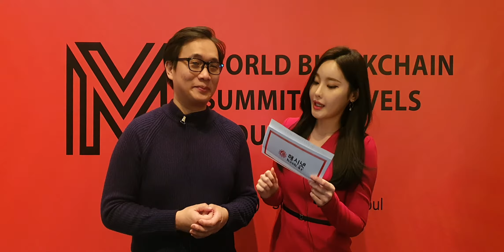Anndy Lian Interviewed by Blockcast & Hash: A Global Think Tank for Blockchain Thought Leadership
Anndy Lian Suggested A Global Think Tank for Blockchain Thought Leadership

Anndy Lian, an Inter-Governmental Blockchain Advisor suggested that a global blockchain think tank should be established and will help the industry to table collective views moving forward. He was interviewed by HashNet & Blockcast.cc at World Blockchain Summit Seoul on 20th September 2019.

Anndy has walked a long journey in the blockchain industry. He has been a frequent face in the South Korea technology and business scene for more than a decade. He even wrote a book titled “Blockchain Revolution 2030” in Korean published by Kyobo Books with Professor Youngsook Park from Yonsei University.

He has also been very active in the global blockchain scene and is a strong voice in the community. During the 7th World Blockchain Summit MARVELS Seoul 2019, he told the reporter that we should walk the talk and “The Future of Blockchain is in our hands”. This has sparked several conversations amongst the business leaders and they do agree that setting the right path is important for the technology to grow.

“I am being asked quite a few questions during this interview. I would like to highlight a couple of things. Blockchain will only get good outcomes if we all work together. At this current moment, everyone is trying to do what they deem is good for the industry. It is time for an alliance to be formed. In my opinion, a global think tank of blockchain thought leaders can set the standards and pace for the industry. Having one collective voice will help to set unified regulations and directions, thus driving the adoption of this technology faster. I will find like minded people and set this up if opportunity arises. We need to converge to grow bigger and stronger! ” Anndy explained to the reporter.

When asked what is blockchain like in the near future, Anndy responded: “I would say that it is very optimistic. The immediate short term trend you will see is that accredited investors will come into the market and take part in regulated security token trading or STO. In the longer run, there might be a possibility to see a totally decentralized economy running parallel with the traditional market.”

Anndy is an all-rounded business strategist with more than 15 years of experience in Asia. He has provided advisory across a variety of industries for local, international and public listed companies.

He currently plays a pivotal role as the Blockchain Advisor for Asian Productivity Organisation (APO), an intergovernmental organisation committed to improving productivity in the Asia-Pacific region. He advises the Secretariat on the latest concepts and applications of blockchain technologies in cybersecurity and IoT network data integrity across smart factories and upskill the Secretariat staff in blockchain technologies as applicable to productivity. Being active in Korea, the governor of Gyeongsangbuk-do also made him part of the Blockchain Special Committee, together with industry experts such as Brock Pierce (Chairman, Bitcoin Foundation) and Alexis Sirkia (Founder of Yellow.com) helping the province to grow using blockchain technologies.

Anndy wants his voice to be heard and hope more governments and businesses can strategize together to make this technology feasible.

Park Bong-kyu, CEO of World CEO Summit MARVELS also voiced out that leaders must unite. “I am thinking like Anndy too. My event is one of the few blockchain events that unite leaders from all over the world. We get domestic support from government and leading brands. We also get support from comrades from all over the world. World CEO Summit 2020 will start at Busan next year. I hope to get more support from more leaders! The blockchain industry will only grow bigger and stronger when we unite.”

Chang Nyoung Suh, CEO of HashNet and Jenny Zheng, Cofounder of Blockcast.cc were present during this interview. Video snippets will be uploaded to YouTube by HashNet video team. While selected portions of the interview are captured in text by Blockcast.cc reporter on site.

Blockcast.cc will continue to cover interviews on blockchain technology globally, to find out more,